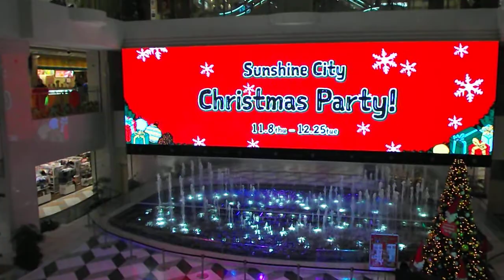クリスマス2018サンシャインシティ20181126おしりサンタDSCF6150